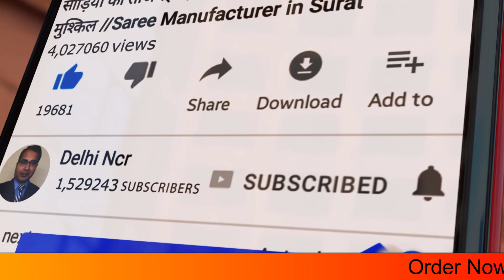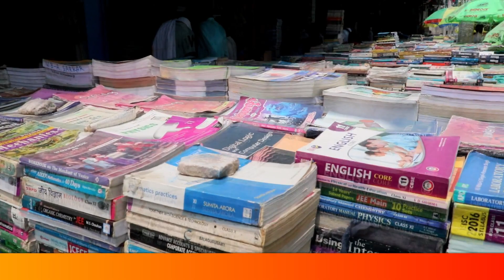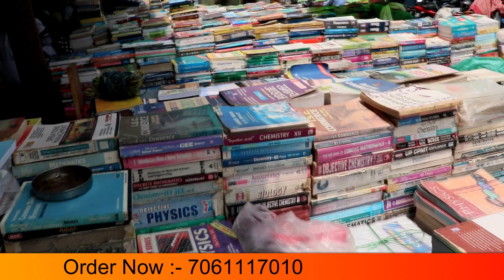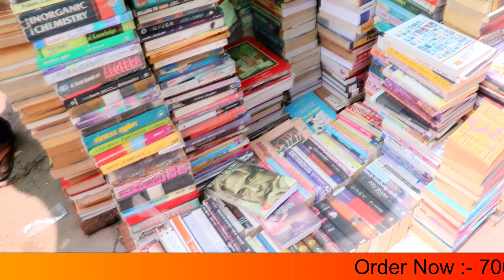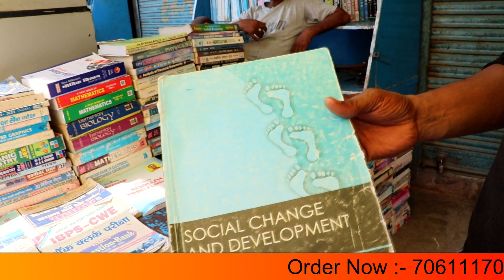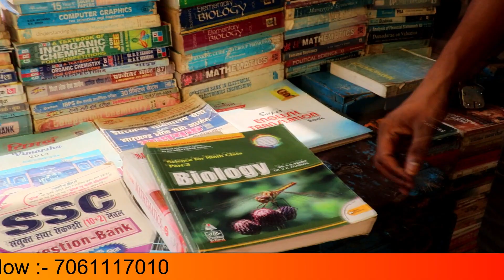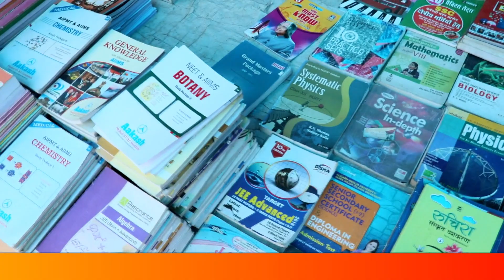बिना पैसे के मिलती है किताबें, अनोखा बाजार // Biggest Books Market in India / Free...Free...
Address
Apna Bazar
Udyog Bhawan
Gandhi Maidan
Patna  (Bihar)

वीडियो बनवाने के लिए संपर्क कीजिए
What's app  :- 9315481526 (Pl. don't call)